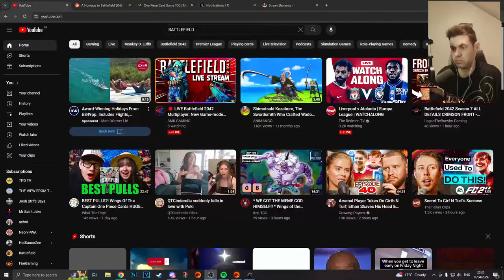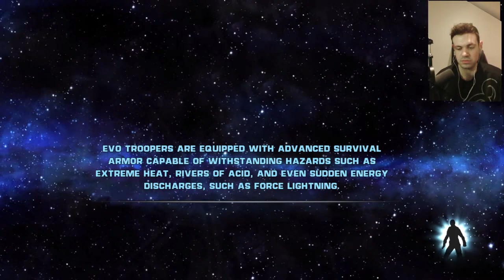Still Playing Star Wars: The Force Unleashed 16 years later...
🗣️Stream Commands below (more to be added):🗣️
!qotd
!dice
!lurk
!schedule
!specs

🖥️ Setup 🖥️
GPU - 6GB NVIDIA GeForce RTX 2060 Super
RAM - 32.0GB Corsair Vengeance @ 3200Mhz
Headset - Razer Nari Essential Wireless Gaming
Monitor - AOC 24G2W1G4 24" 144hz
Microphone - Shure MV7
Webcam - Razer Kiyo Pro + Live Webcam

SEO bits [ignore below]
Star Wars, Star Wars: The Force Unleashed